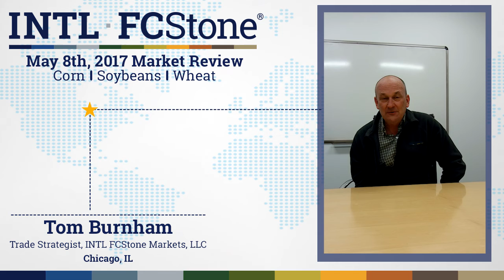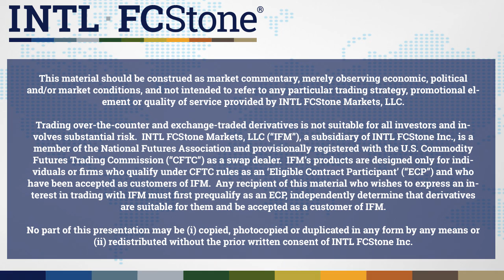Tom Burnham Weekly Outlook - May 8th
Tom Burnham, Trade Strategist for INTL FCStone Markets, LLC gives his thoughts on Corn, Soybeans and Wheat.

"Strategies that have been working recently, especially in the Corn markets...short option strategies" Tom Burnham